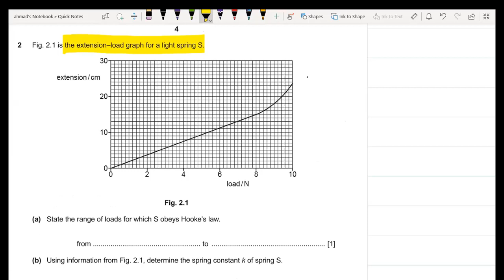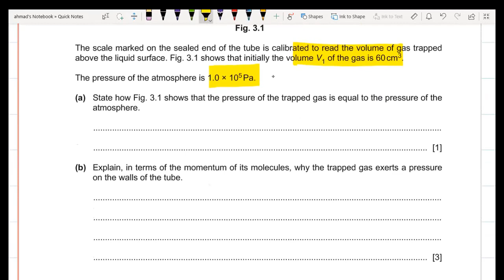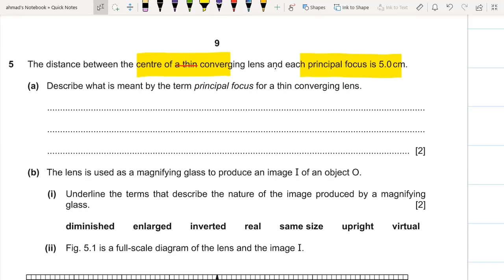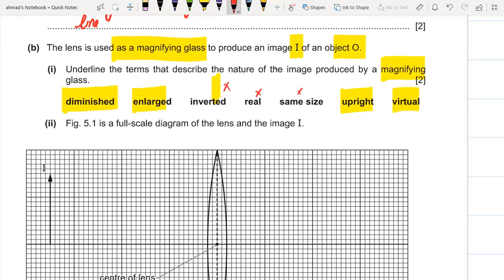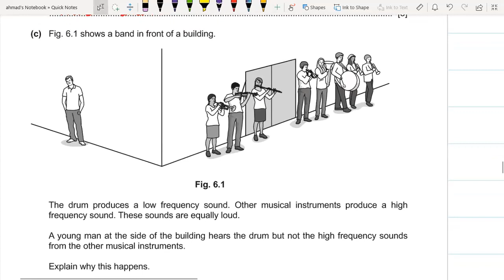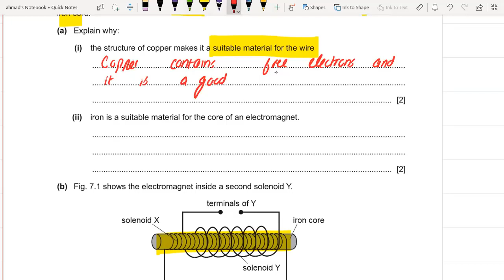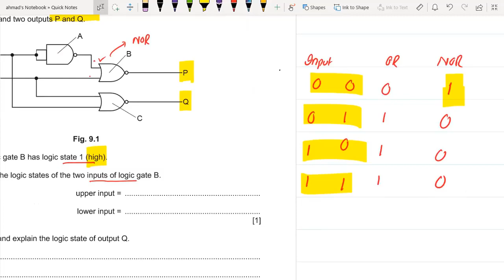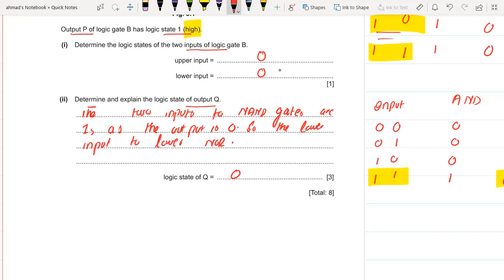MAY JUNE P41 2020 IGCSE PHYSICS |SIR M AHMAD NAZEER